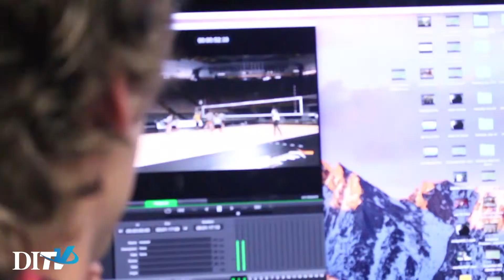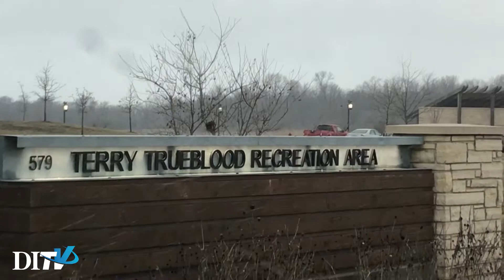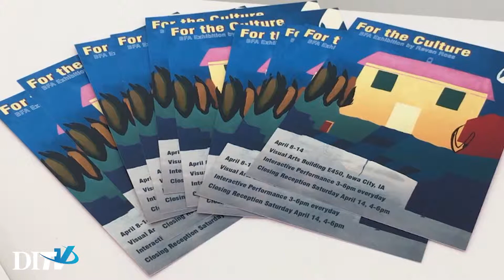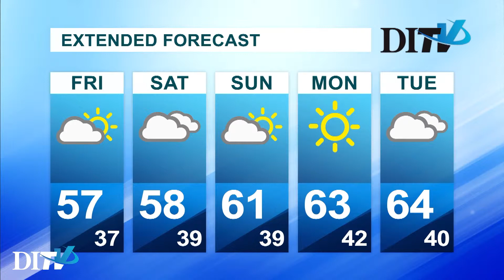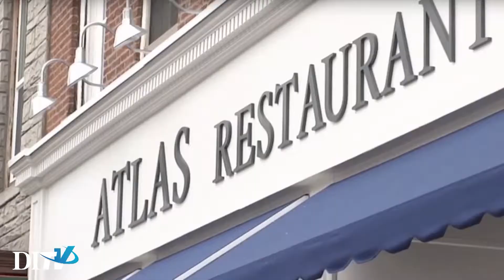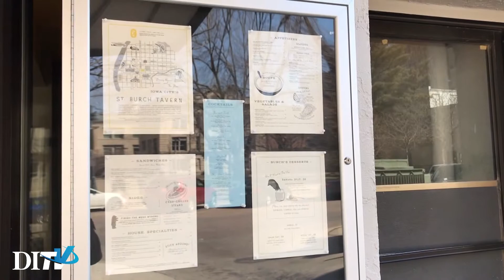DITV Newscast: Thursday, April 19th, 2018